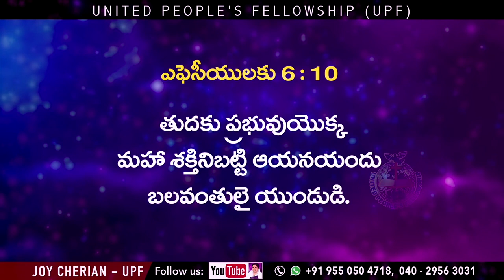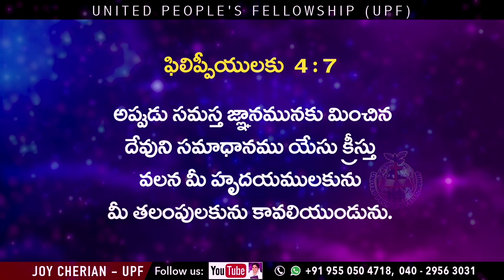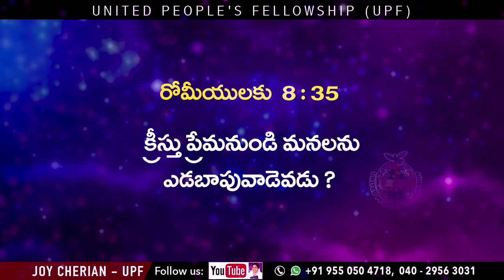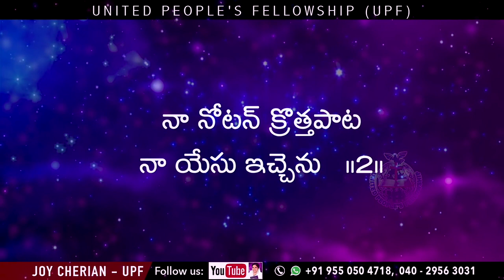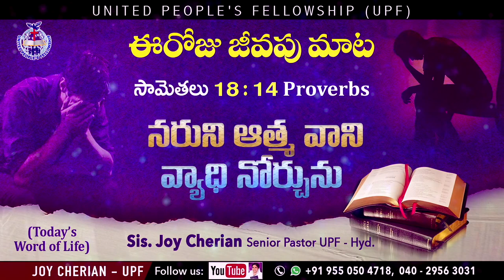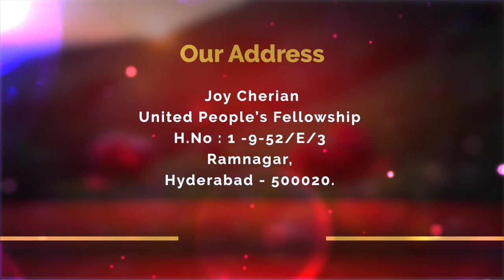20th July, 23 " ఈ రోజు జీవపు మాట " సామెతలు 18 : 14 Proverbs || Joy Cherian || UPF Church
20th July, 23 " ఈ రోజు జీవపు మాట "  సామెతలు 18 : 14  Proverbs  || Joy Cherian || UPF Church

☞ Morning Sunday School: 6am to 9am
☞ Evening Sunday School: 6pm to 9pm
☞ Evening Monday School: 6pm to 9pm

UPI: upfjoy-1@okaxis